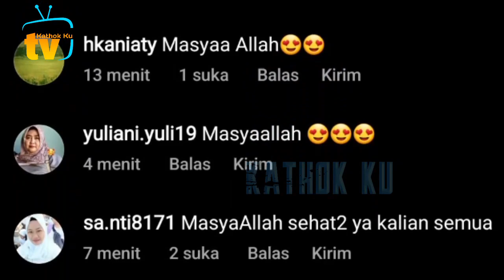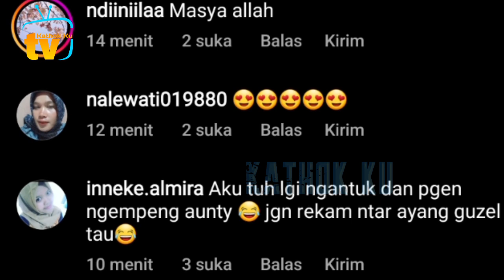DiKANGENi, Akhirnya MUNCUL Juga ABANG L dg Bunda & ENiN❗️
Jangan Lupa: _
Thankz!!..